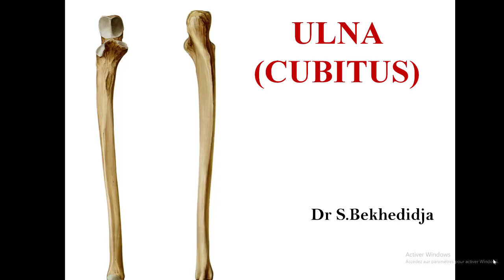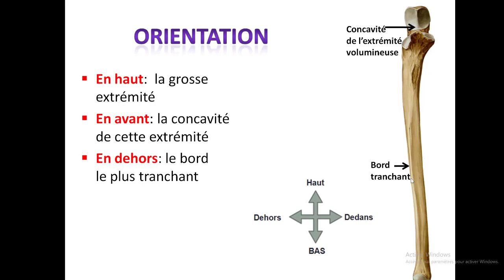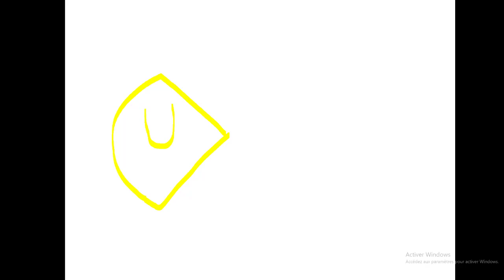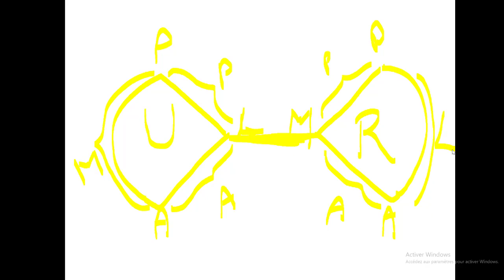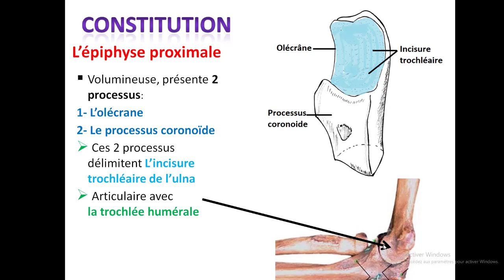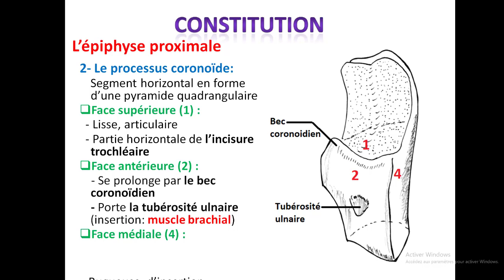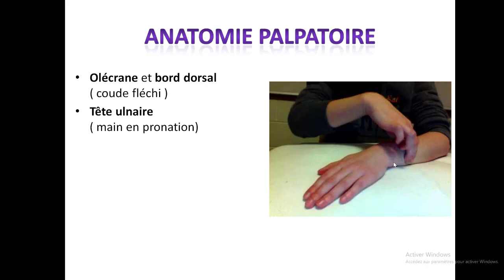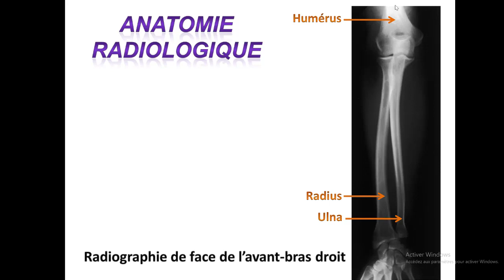1ère année médecine, Anatomie, l'os ulna les membres supérieurs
Anatomie